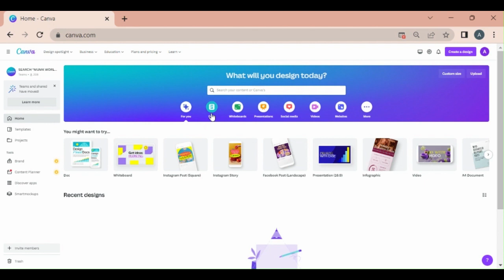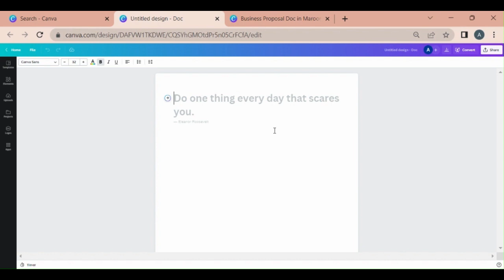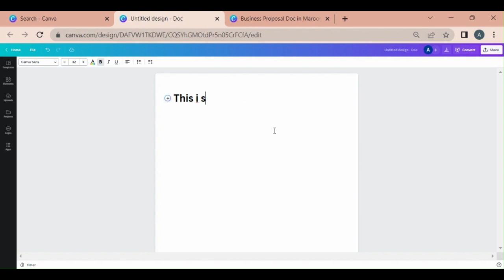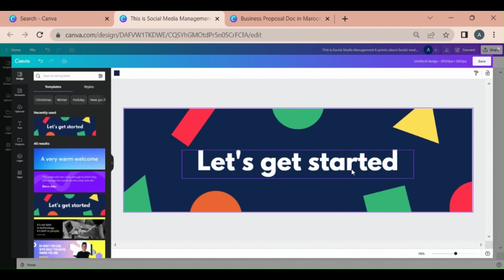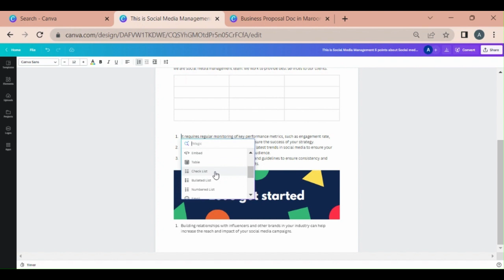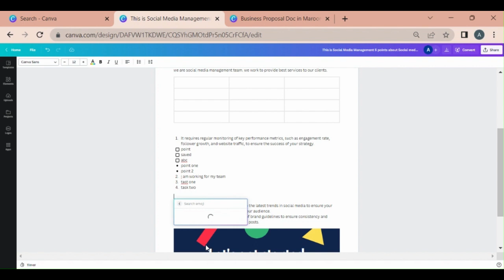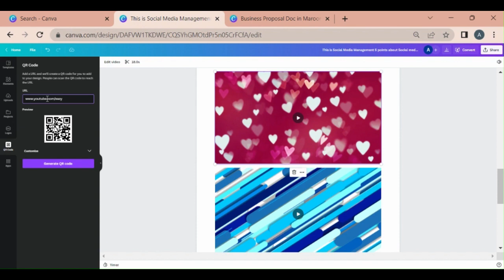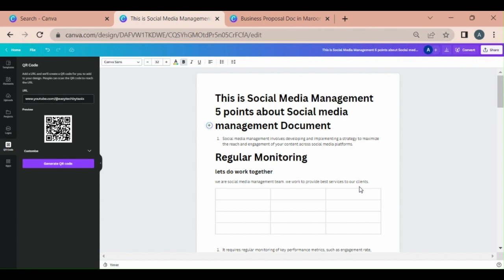Create impressive documents in Canva Doc (NEW Canva Feature) introduction-Part One- Urdu/Hindi -2023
Canva Doc (document) is a very powerful feature to create visual and more engaging documents.
Canva is a graphic design platform that allows users to create a wide range of designs, including presentations, posters, social media graphics, and more. One of the features of Canva is the ability to create and edit documents.

With the Canva document feature, you can create professional-looking documents such as resumes, reports, and newsletters. The platform offers a range of customizable templates to choose from, as well as a variety of design tools and features to help you create a visually appealing document.

Some of the features available in the Canva document feature include:

Text formatting tools: You can change the font, size, color, and alignment of your text, as well as add headings, bullet points, and numbered lists.

Graphics and images: You can add images, icons, and other graphics to your document to make it more visually appealing. Canva offers a library of millions of free and paid images, as well as a range of design elements such as shapes, lines, and arrows.

Collaboration tools: Canva's document feature includes collaboration tools that allow you to share your document with others and work on it together in real-time.

Exporting and sharing: Once you have finished designing your document, you can export it as a PDF, PNG, or JPG file, or share it directly with others via a link.

Overall, the Canva document feature is a useful tool for creating professional-looking documents quickly and easily, whether you are a designer or a non-designer.